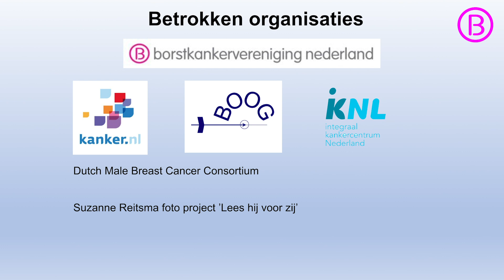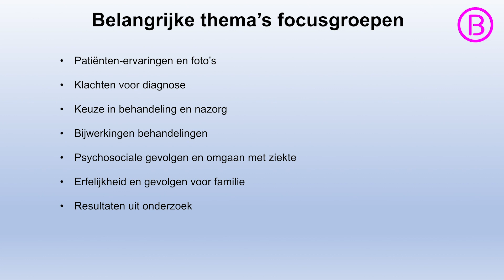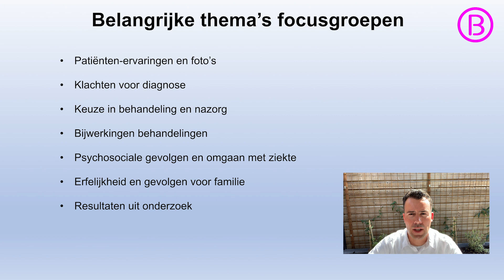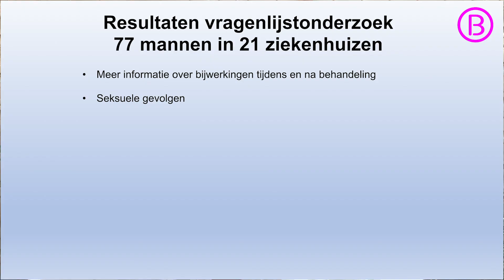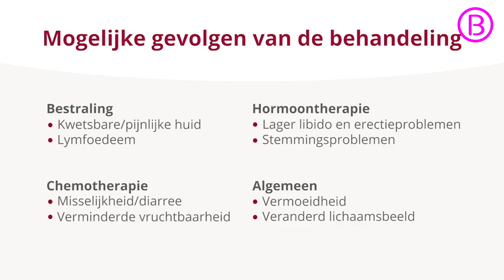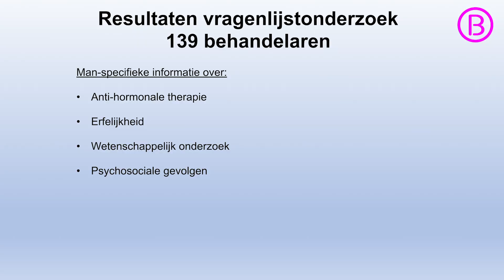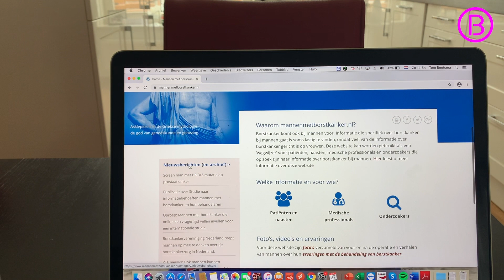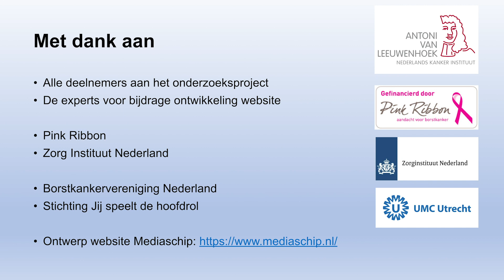Mannen met borstkanker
BVN talk door drs. Tom Bootsma (AVL en UMC Utrecht). Ook mannen kunnen borstkanker krijgen. Wat maakt het voor hen anders dan bij vrouwen? Tom doet onderzoek naar mannen met borstkanker en vertelt hier meer over.